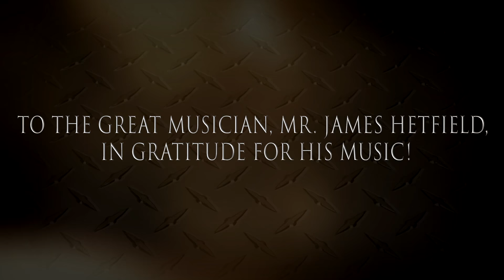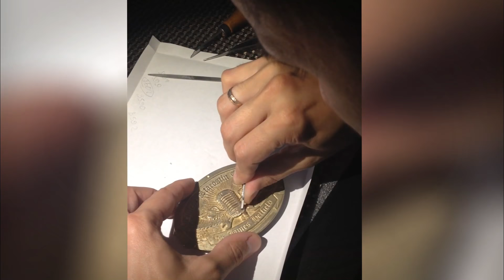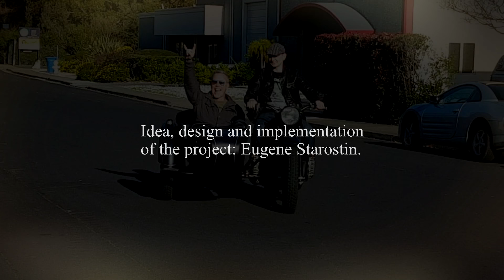Eugene Starostin Custom For James Hetfield (Metallica)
Restoration and presentation of the motorcycle K-750, 1963, frontman of Metallica - James Hetfield. California, December 2016
Musiс: Saxon – Motorcycle Man